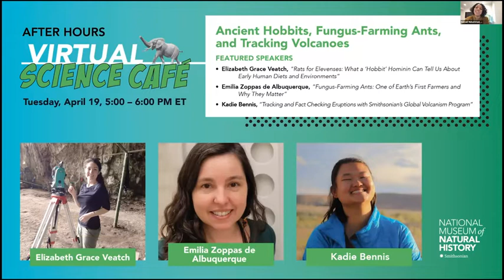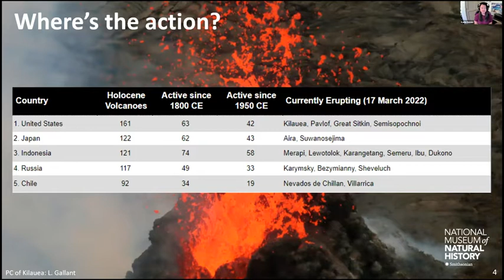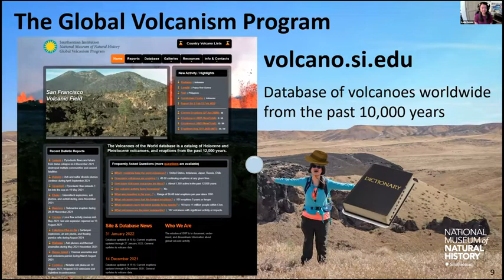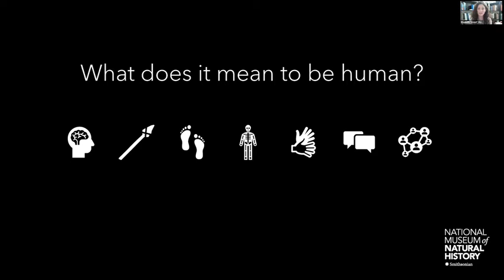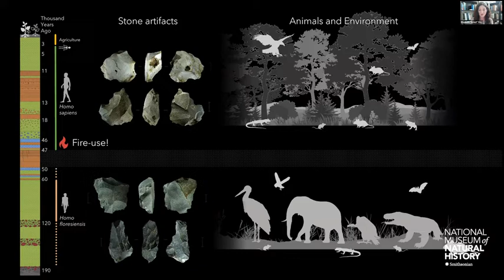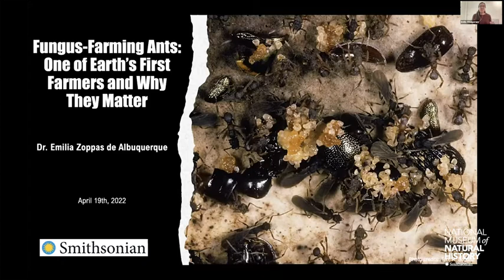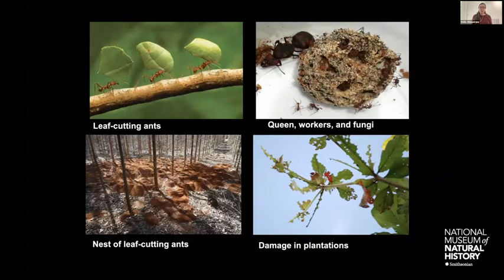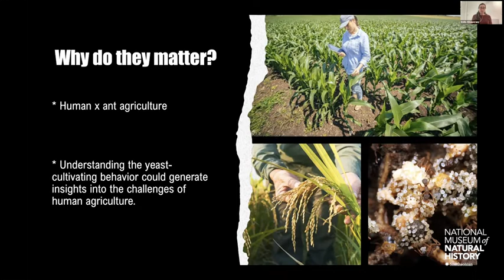Virtual Science Café: Ancient Hobbits, Fungus-Farming Ants, and Tracking Volcanoes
Get a taste for some of the unique Smithsonian research and discoveries related to wonders big and small. Unwind at this virtual science café as you learn about the lives of "Hobbit" hominin, ants who farm, and the epicenter for volcano 411. This Zoom webinar aired April 19, 2022.

The short talks in this video are:

"Tracking and Fact Checking Eruptions with Smithsonian’s Global Volcanism Program," by Kadie Bennis
When a volcanic eruption makes the news, the headlines can be equally as explosive. But the Smithsonian Global Volcanism Program (GVP), an internationally recognized online database and nexus for volcanic activity and reporting of the last 10,000 years, gets to information beyond the surface to provide accurate real time and archived information. Kadie Bennis, Volcano Data Researcher, shares how GVP tracks and investigates the often messy trail of volcanic activity around the world.

“Rats for Elevenses: What a ‘Hobbit’ Hominin Can Tell Us About Early Human Diets and Environments” by Elizabeth Grace Veatch
Ever wonder why humans are the only surviving hominin species today? It’s true! There once were dozens of human species, some even living at the same time as modern humans. One small-bodied hominin even made it to the island of Flores in Indonesia and survived until around 50,000 years ago at a site called Liang Bua. So, what was life like on this isolated island in Southeast Asia? Zooarchaeologist Elizabeth Grace Veatch analyzed thousands of murine (rat) and other faunal remains to better understand the paleoecology of the area and what kinds of animals’ humans were consuming.

“Fungus-Farming Ants: One of Earth’s First Farmers and Why They Matter” by Emilia Zoppas de Albuquerque
Turns out ants, not humans, could be The Original Farmer. Agriculture, once thought of as a hallmark of human evolution, can now be traced to various species of ants, each collectively cultivating a food source. When and where did this behavior occur and what climatic conditions prevailed to influence this adaptation? Emilia Zoppas de Albuquerque, researcher at the National Museum of Natural History’s AntLab, shares how what she calls ‘evolutionary novelties’ open significant niches to a species in a given habitat, making the way for these Neotropical ants to farm fungus and achieve their greatest diversity in Amazonian rainforests.

See the museum's event schedule, including upcoming Virtual Science Cafés,